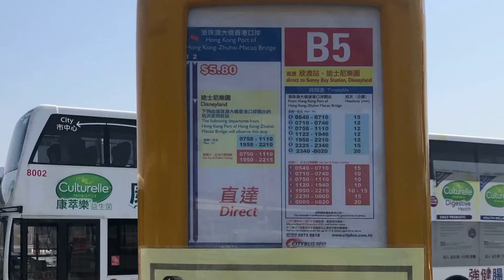*縮時「巧遇復古」 城巴B5線 港珠澳大橋香港口岸至欣澳站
大嶼山北部對外巴士路線B5，由城巴營辦，來往港珠澳大橋香港口岸及欣澳站，取道順朗路、北大嶼山公路及竹篙灣公路，部分班次亦繞經迪士尼樂園，乃配合港珠澳大橋啟用而增闢的接駁路線之一，亦是首條服務欣澳站的常規專營巴士路線。